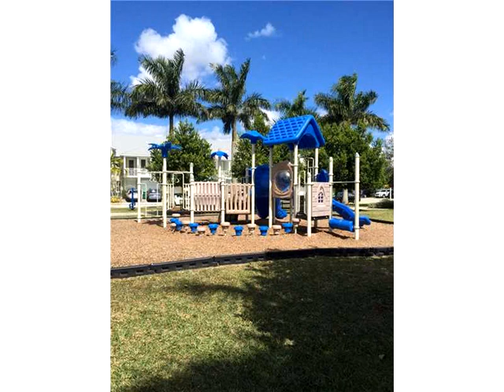7460 NW 114th Path # 7460,Medley,FL 33178 Townhouse En Venta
Espectacular casa adosada en doral reserva oeste, comunidad cerrada. la cocina tiene electrodomesticos de acero inoxidable, encimera de granito y gabinetes de madera. la casa dispone de un dormitorio y un bano completo sala de la planta baja, segunda planta dispone de un acogedor segunda habitacion familiar con 2 dormitorios y 2 banos completos. enorme dormitorio principal con una agradable vista al lago. patio con piso de ceramica y una vista al lago, gran comunidad con piscina, gimnasio, casa club y mucho mÁs...